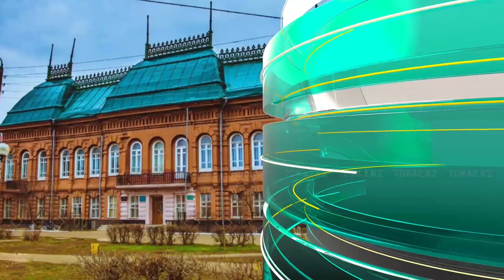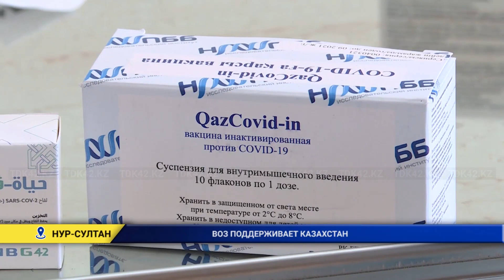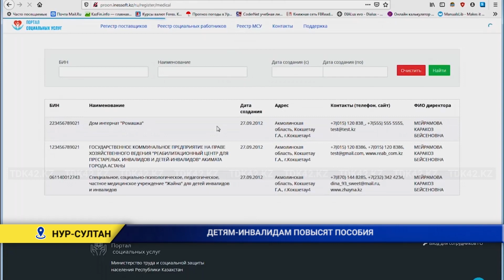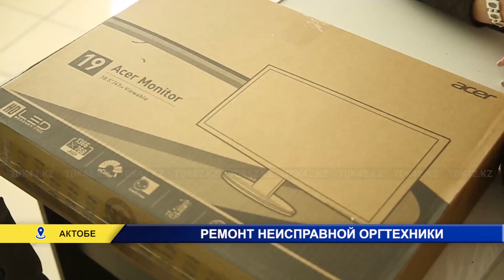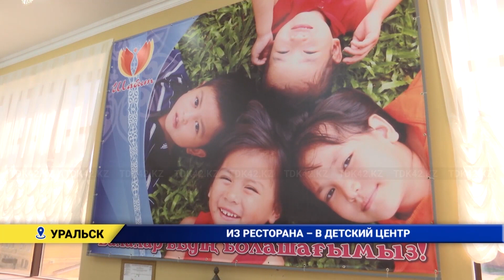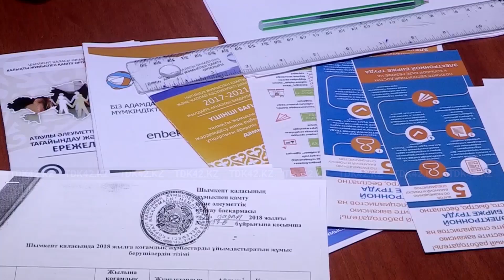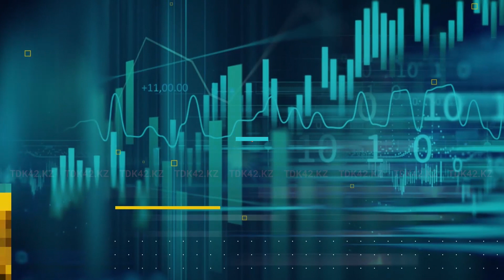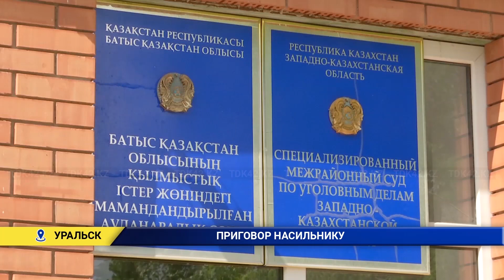Итоги недели (29.05.2021)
Программа на сайте: